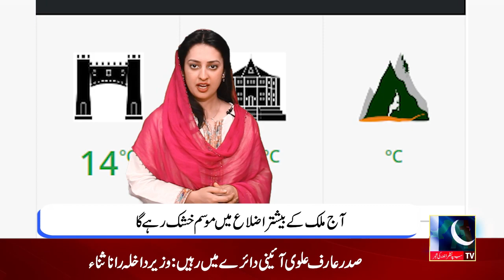Weather Update Today || 25 March 2023 || A1TV